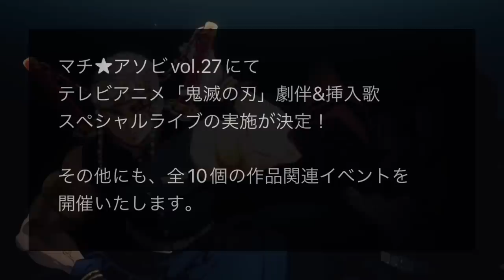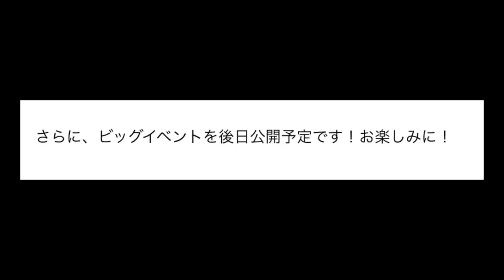【鬼滅の刃】柱稽古編・無限城編1話。2023年10月29日（日）放送日が確定か。鬼滅まとめ【きめつのやいば】（鬼滅の刃 柱稽古編 無限城編 刀鍛冶きめつのやいば 1話フル、シックハック、ふるおる）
渋谷事変

呪術廻戦
無職転生
このすば
ウマ娘
マッシュル

【引用】
映画リクエストドリパス

遂にこの時が来た。公式が動いた。
10個最新情報お届けします。

さぁ本日は、
鬼滅の刃 柱稽古編に関する最新情報！

ということで、こちら！
遂に公式さんが動きましたね！！

テレビアニメ「鬼滅の刃」関連イベント
開催！
マチアソビvol.27にて
テレビアニメ「鬼滅の刃」劇版&挿入歌
スペシャルライブの実施決定！

その他にも、全10個の作品関連イベントを開催いたします。ということで！！
マジで豪華すぎるイベントがやってきました。
もちろん柱稽古編についてもあるので、
落ち着いててくださいね。
順を追って説明いたします。

まずマチアソビとは！
ufotableさんが主に企画しているイベントで、
今年10月の開催がvol.27となっております。

そしてそんな開催日が10月7日〜29日までということなんですけども、
徳島県で主に開催されているアニメイベントですね。昨年も最新情報きてました。

さぁそれではそんな今年のイベント詳細10個見ていきましょうか！！

こちらでございます！！

さぁまず
10月28日（土）17:00〜18:00
「鬼滅の刃」劇版&挿入歌 スペシャルライブが開催。鬼滅の刃を音楽で振り返るスペシャルライブ。スペシャルバンドによるアニメ「鬼滅の刃」
シリーズの劇伴演奏に加え、「竈門炭治郎のうた」「竃門禰豆子のうた」の生歌唱も決定！！

ということで、これは同時中継してくれないのかな〜めっちゃ豪華やね初日から、、凄いわ。
なぜオンラインフェスでやらんのよww

さぁそして続いてが、
10月29日（日）10:00〜
『鬼滅の刃 目指せ！最強隊士！』
スペシャルステージが開催決定
ということで、出演者が

・出演：鬼頭明里さんと原口大輝(MC)
これはおそらく2024年発売のゲームにまつわる最新情報のお届けになってくるんじゃないかな？と思いますね。
これも鬼滅テレビとかで同時中継するのかな〜？して欲しいよね〜

10月29日（日）12:00〜
テレビアニメ「鬼滅の刃」刀鍛冶の里編 ステージ
そしてそんな出演者が、
出演：花江夏樹 鬼頭明里 河西健吾 岡本信彦
となっておりまして、これは！！！くるね〜
最新情報くるね〜！！去年の傾向からするとこのステージで柱稽古編の情報が何かしら出そうです。

しかも皆さんこれだけではありません。
さらに！！

後日公開！！ということで！
後日公開のスペシャルステージがございます。
うーーーん！！これは！！流れ的に
柱稽古編すぎる！！！w
ゲーム、刀鍛冶ときたらもう柱稽古編やん！

しかも今回告知の欄にはこんな感じで！
「さらに、ビッグイベントを後日公開予定です！お楽しみに！」
ということで、これさぁ〜鬼滅テレビと同時中継ステージとか、柱稽古編解禁ステージとか
あるんじゃないの？？
または上弦の鬼集結ステージ的なね！
一風変わったスペシャルなイベントが開催されそうです！
ちなみにこのイベントの信用度っていうのは現時点で99%となっておりまして、
昨年同イベント、同時期には

遊郭編スペシャルステージにて、
このような情報の解禁がありました。
そう、あの無限列車編のテレビ放送からの刀鍛冶PV公開のあの告知に繋がる重大情報ですね。
これのちに、上弦集結の先行上映の発表にも繋がってますからね！！
さらに過去、鬼滅テレビと同時中継で最新情報の解禁もしているので、期待地はマックスです。

ちなみに
このシークレット情報なんですけども、
もう10月29日まであと2週間なんでね、
来週発表されるんじゃないかな？と思っております。なので、来週また動画作りますね！

あ、みんな気になってるよね！
もちろん10月29日、朝11時より生放送します。みんなで最新情報の解禁を見届けよう！

さぁまだ紹介していない情報なんですけども、
皆さんには徳島県にぜひ行っていただきたくて、こんな感じで鬼滅の刃の作品関連イベントも様々開催されるみたいです！
こちらにもシークレット情報あるので楽しみですね！10月は鬼滅の刃を盛り上げていきましょう〜！！

さぁということで、どどんとお話ししていきましたが、いかがだったでしょうか！

マチアソビはufotableさんが企画しているイベントなので、鬼滅中心にイベントが毎年行われ、最新情報も必ず解禁されています。

そんなイベントを遂に迎えることができてとても嬉しいです。
昨年よりも豪華なのでめっちゃ嬉しいですね。

はいということで、鬼滅関連の情報・シークレット情報も後日動画にてお話しするので、
また次回の動画でお会いしましょう！ばーい！

【bgm】

【編集】

【おすすめ曲】

『ゆるキャン△』

【作品】